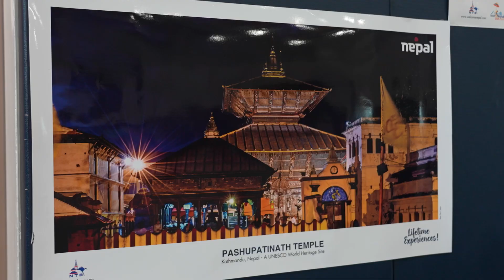Festival of Nations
The 2023 Festival of Nations presented a melting pot of cultures. The event included a global explosion of music, art, and food!